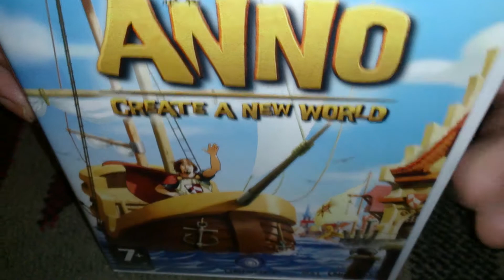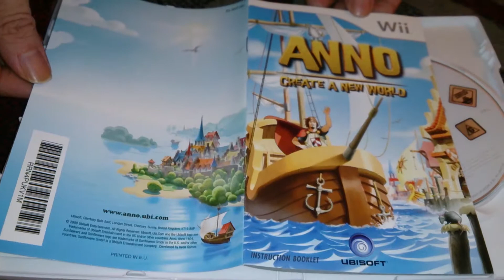Nostalgamer Unboxing Anno Create A New World On Nintendo Wii UK PAL Version